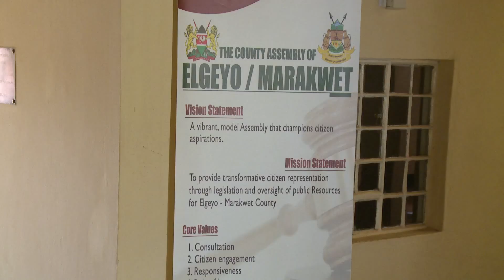EMC Assembly Documentary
A documentary on the work and mandate of the Elgeyo Marakwet County